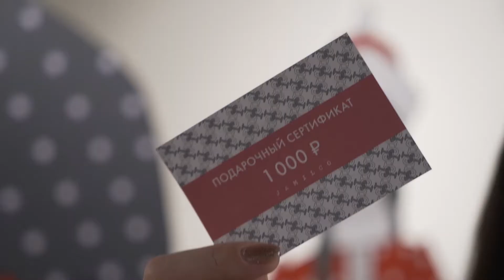Jamilco | New Year 2020